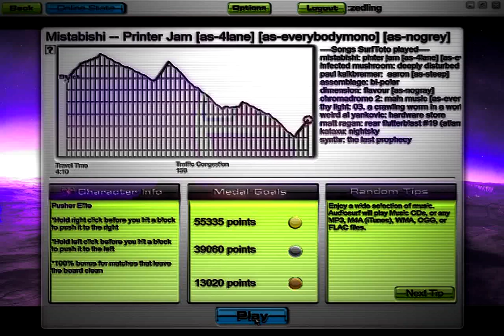Mistabishi - Printer Jam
It's both.